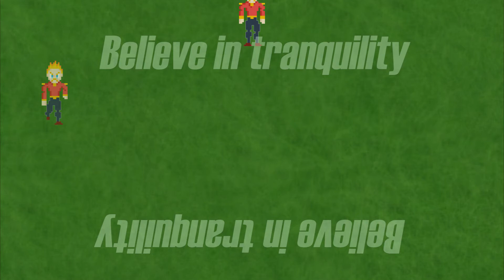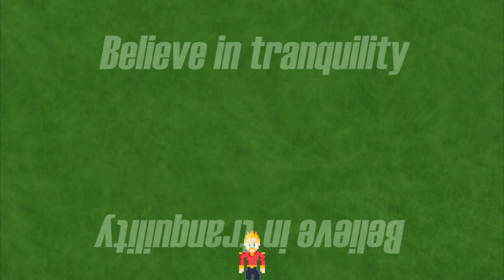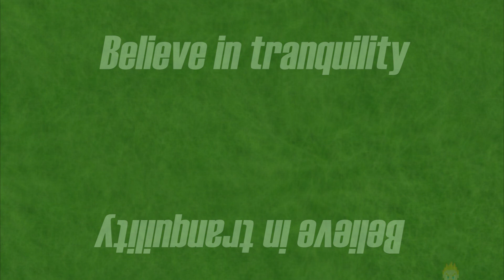Believe in Tranquility - Michael T. @8bitsartistm3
Esta es una composición musical mía de hace dos años, que me encontré en partitura y sin aprovechar, y me parece una muy bonita y tranquilizadora.

El viernes, espero estar subiendo una versión extendida de 15min de este mismo tema, ya que es extremadamente relajante de oír en ciclo.